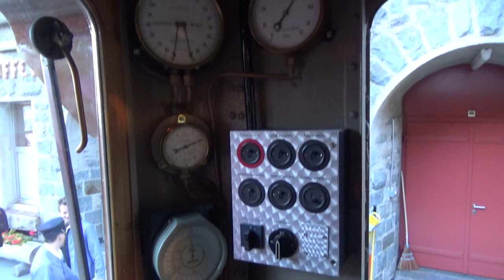BB81 van 1916, Bernina bahn